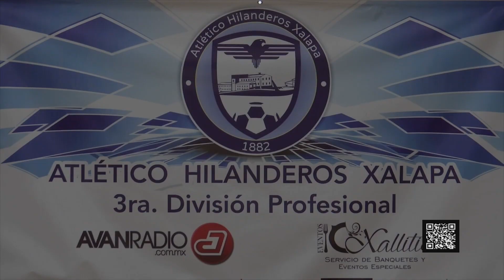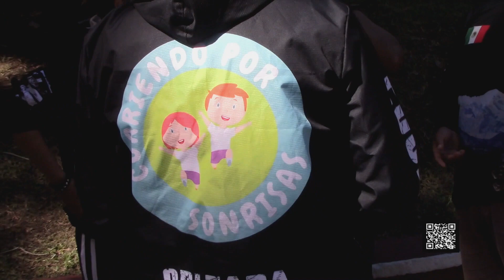Más Deportes - 27 de noviembre 2020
Con enlaces desde el Puerto de Veracruz, Coatzacoalcos, Orizaba y Xalapa.